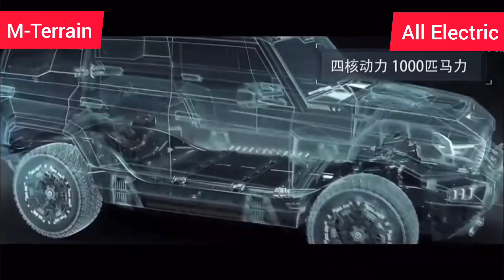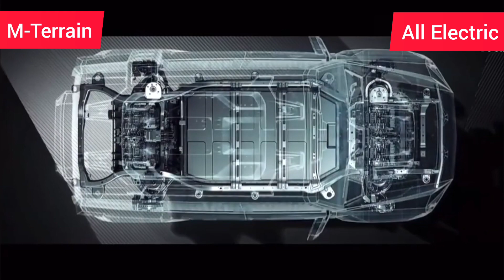The Chinese All Electric Dongfeng Mengshi M-Terrain SUV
The Chinese Dongfeng M-Terrain SUV with a capacity of 1088 HP is presented

At the auto show in Chengdu, China, the Dongfeng electric super-terrain vehicle M-Terrain was presented. The novelty debuted as a concept close to the series — production will begin next year, and the SUV will be sold under the Mengshi brand. The characteristics are impressive: the Chinese have relied on a four-engine power plant with a capacity of 1088 horsepower and equipped the all-terrain vehicle with an air suspension, a third-level autopilot, and a fully controlled chassis.